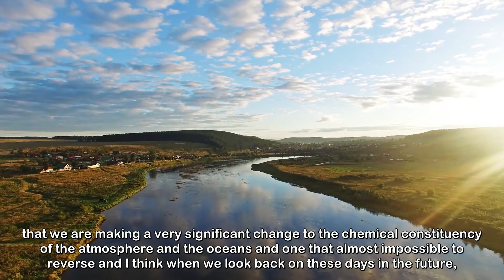Elon Musk On Climate Change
Elon Musk discusses Climate Change and how we musk take action. He compares it to refugees and says how if we do not do something that we will regret it.

Elon Reeve Musk FRS is a business magnate, industrial designer, and engineer. He is the founder, CEO, CTO, and chief designer of SpaceX; early stage investor, CEO, and product architect of Tesla, Inc.; founder of The Boring Company; co-founder of Neuralink; and co-founder and initial co-chairman of OpenAI.